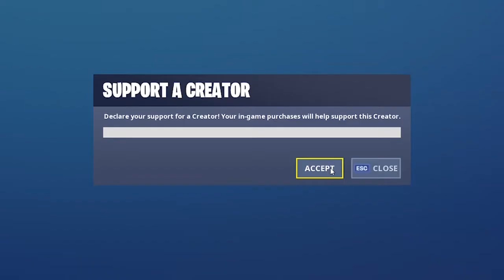Fortnite วิธีเล่น Wind of change : Complete a ride the lightning mission in a 28+ zone